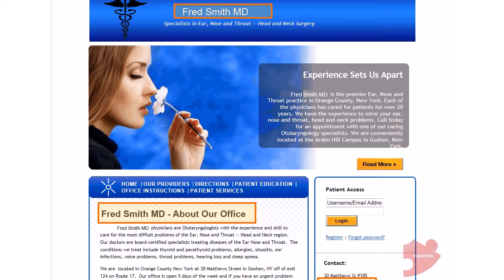Marketing To Potential Patients and Clients - WRS Health EHR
Market your medical practice to new potential patients. WRS Health offers you a customized practice website, which takes specialty specific keywords such as your name, practice title and geographic location, and optimizes them so you can be found on search engines such as Google, Bing and Yahoo.

WRS Health helps ensures your medical practice get found on the web, increasing your patient volume.

For more information on the WRS Health EHR and practice management system,